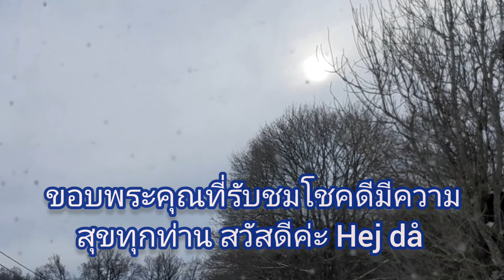สร้างความตื่นเต้นให้หมู่บ้านหลังเขา(สวีเดน) มาเป็นร้อยๆคันขบวนแรลลี่🚘🚙🚔🚖🚗/22/1/2024